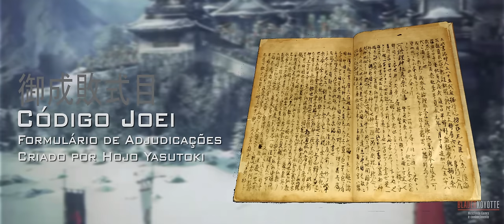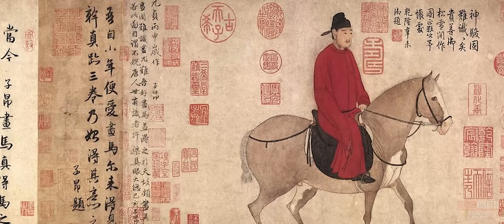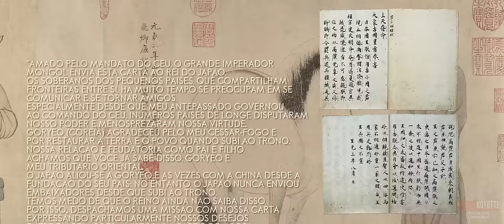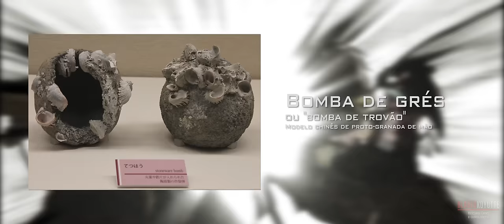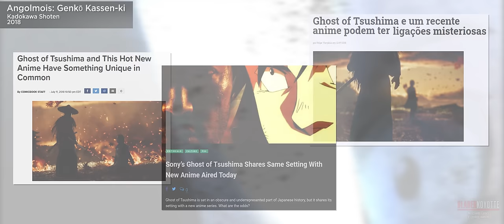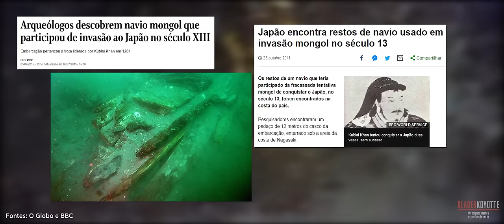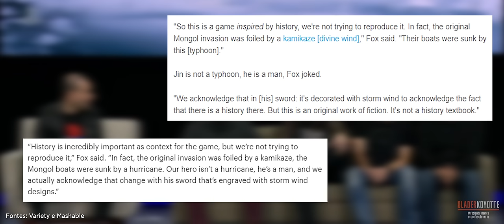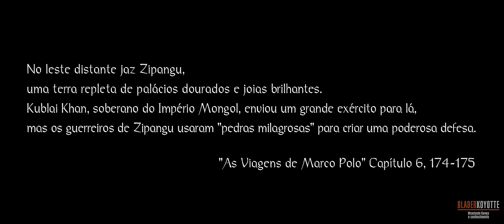A HISTÓRIA REAL de Ghost of Tsushima: a Invasão Mongol do Japão | Games & História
Saiba tudo o que você precisa saber sobre a História por trás de Ghost of Tsushima, o novo jogo da Sucker Punch Productions que retrata a Invasão Mongol do Japão na ilha de Tsushima, em 1274.

Guia para as legendas:
Se você quer as legendas em português completas, selecione "Português (Brasil). Se deseja ver apenas as legendas para as falas em língua estrangeira (japonês e inglês), selecione "Apenas vozes estrangeiras".

00:00 - Introdução
01:20 - O Império Mongol
03:32 - O Japão da Era Kamakura
05:47 - Os planos de invasão
11:42 - A invasão de Tsushima
14:20 - O Fantasma de Tsushima
18:44 - A Batalha de Hakata
22:16 - As inspirações do jogo
27:27 - A última invasão
35:41 - Fim

O conteúdo está totalmente liberado para react / reutilização de trechos com os devidos créditos.